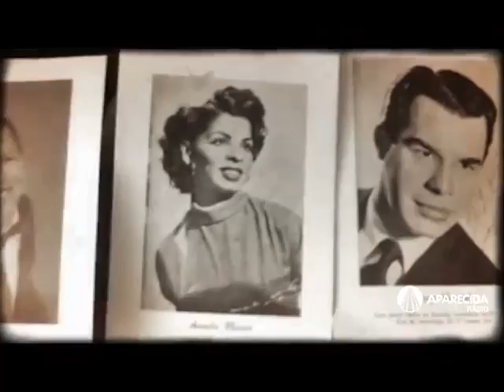Um Show de Domingo